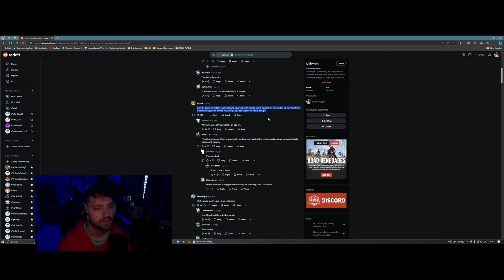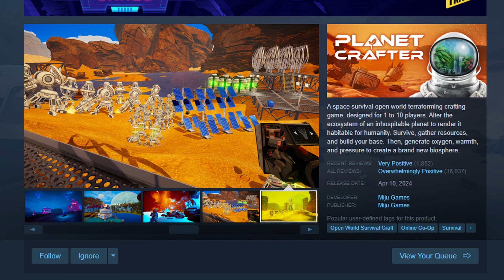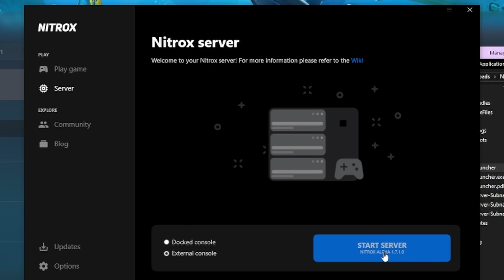The BEST Survival Crafting Games to Play With Friends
Here are my top 4 favorite survival crafting games to play with friends.

If you're looking for a game where you and your friends can build a base and craft tons of equipment, anything on this list could be the answer!

00:00 Introduction
00:33 Ark: Survival Evolved
03:30 The Planet Crafter
05:43 Subnautica
06:50 7 Days to Die
08:45 Outro

Like and leave a comment to help me get into that suggested bar! Let's make this a full time job!